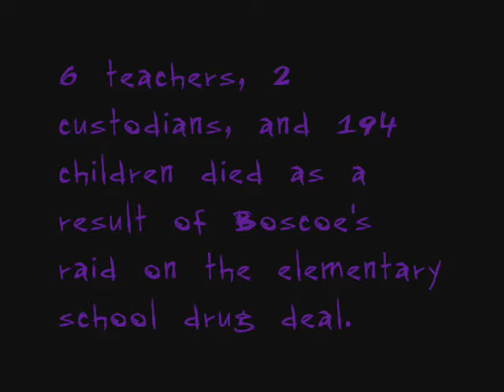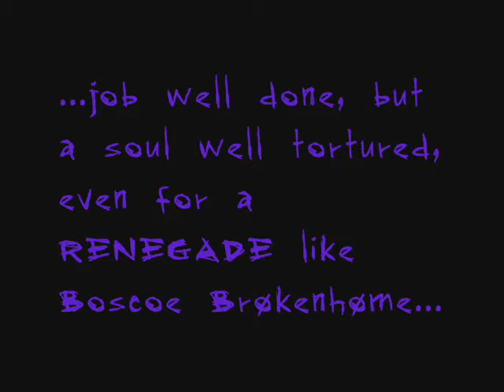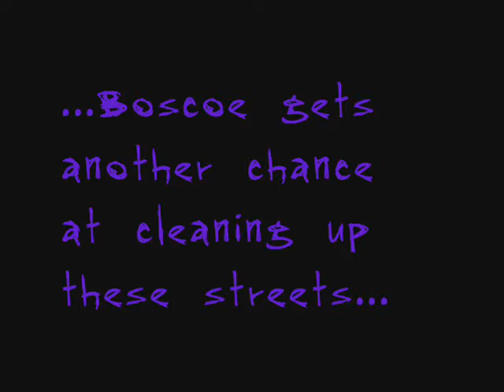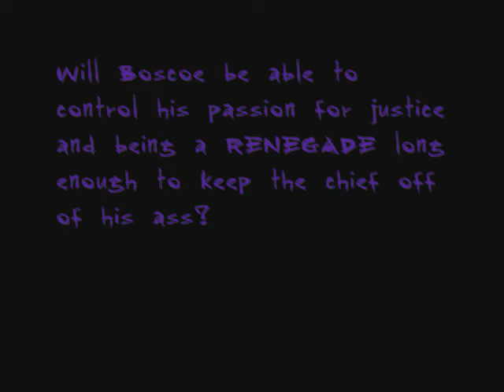Renegade Cop, Part 1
Boscoe Brøkenhøme is a RENEGADE cop who will do anything to protect the innocent, even if it means annihilating the innocent.